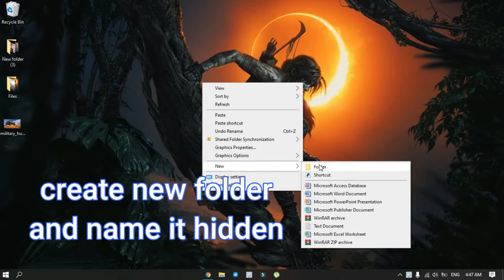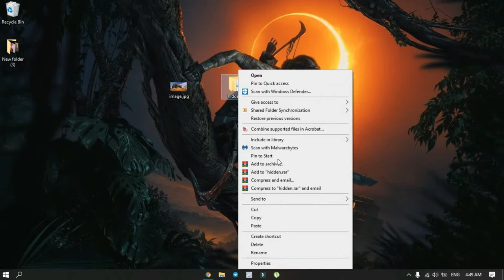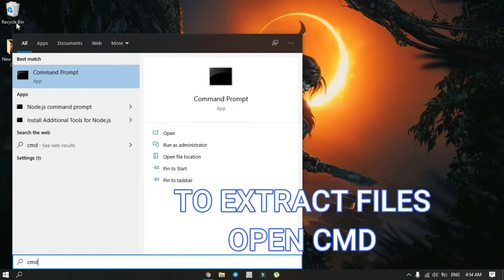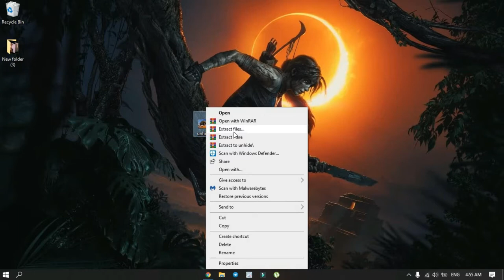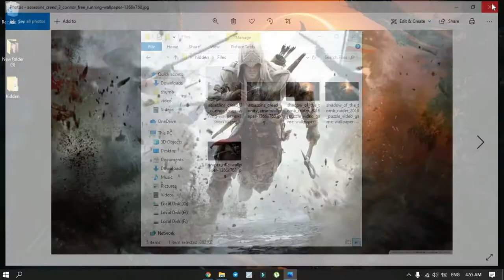How to Hide a File or a Folder Inside a Picture [ STEP BY STEP ]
Learn how to hide a file or a folder inside a picture.| make your file secure 100% | how to hide file in picture